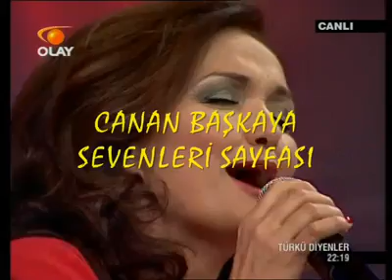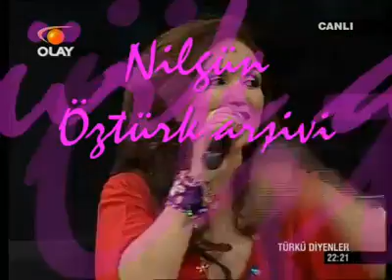Elbet Bu Kış Gider /Sevdiğim İki Gözüm Ellere Yar Oldu ( Babuba) / Canan Başkaya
1-aman neye gamlanirsin divane gonul
elbet bu kis gider bir gun yaz gelir
ben dertliyim diye etme sikayet oy
asiklara boyle cefa az gelir
corum - asik sekip sahadogru
2-sevdiğim iki gözüm ellere yar oldu babuba
kara tren aramıza kara duman ektide
goz gore gore yazık eyuba
hasan basri ile turku diyenler 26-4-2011 olay tv